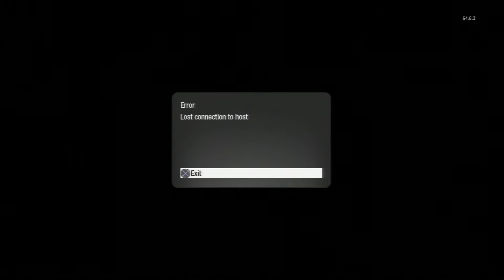BO1 | Zombies | 404 Server not Found (Funny Moments)